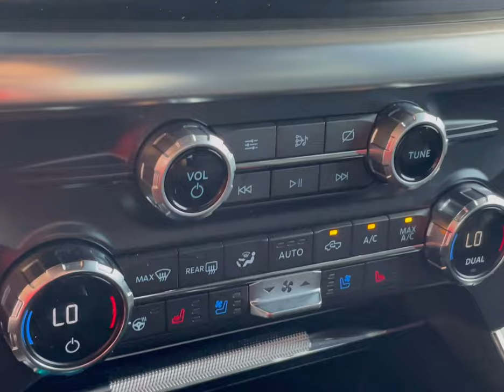Eugene's System Install 2022 F 150